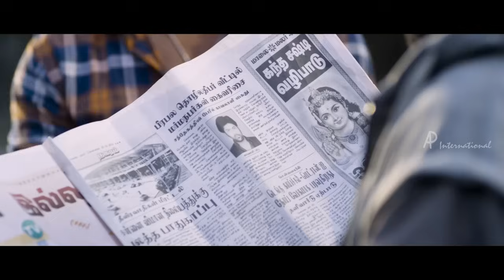Adhagappattathu Magajanangalay Comedy Scenes | Umapathi | Karunakaran | Manobala | Reshma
Adhagappattathu Magajanangalay Tamil Movie features Umapathi and Reshma Rathore. Directed by Inbasekahr, produced by Siva Rameshkumar, music by D Imman. Adhagappattathu Magajanangalay movie also features Karunakaran, Aadukalam Naren, Pandiarajan, Manobala, Yog Japee, Yuvina Parthavi.

Son of a tabla player loses his guitar while he goes to help his friend, a security guard. The movie is about how the hero along with his friend tries to retrieve the guitar.

Star Cast: Umapathy, Reshma Rathore, Karunakaran, Pandiarajan, Manobala, Aadukalam Naren, Yog Japee, Yuvina Parthavi
Directed by: Inbasekahr
Produced by: Siva Rameshkumar
Cinematography: P K Varma
Edited by: A L Ramesh
Release Date: 30 June 2017